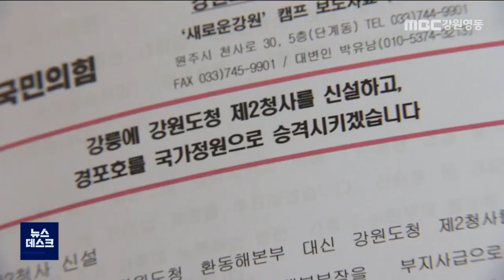영동지역 제 2도청사, 규모와 시점은? / 꼭 챙겨봐야 하는 지역뉴스/ MBC강원영동 220708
제2 강원도청사 설치는 영동지역의 행정서비스 개선과  균형발전을 위한 중대한 사안입니다. 선거과정에서도 중요한 이슈였는데 강원특별자치도 출범이 가시화되면서 제2 도청사 설치 계획도 속도를 낼 것으로 보입니다. 관건은 조직 규모와 청사 위치, 운영 방식 등인데 여론 형성이 필요해 보입니다.